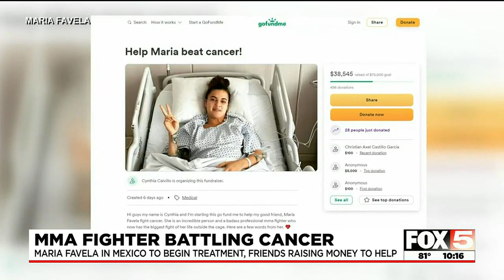Las Vegas MMA fighter now facing toughest opponent: lymphatic cancer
A Las Vegas MMA fighter has gone from fighting in the cage to being confined to a hospital bed. Last week, she was diagnosed with lymphatic cancer.